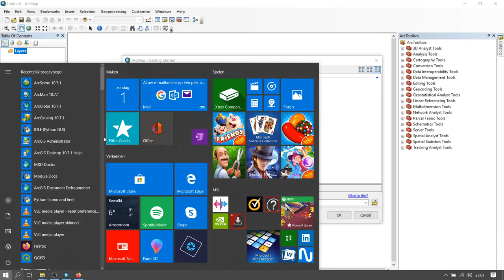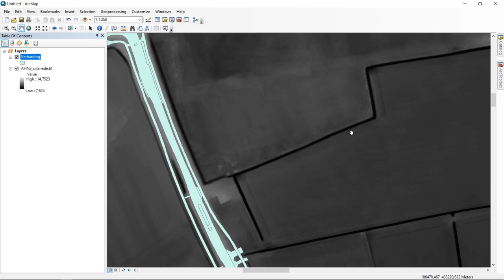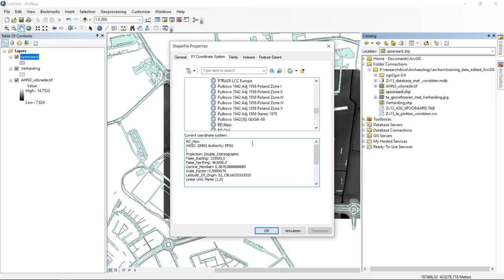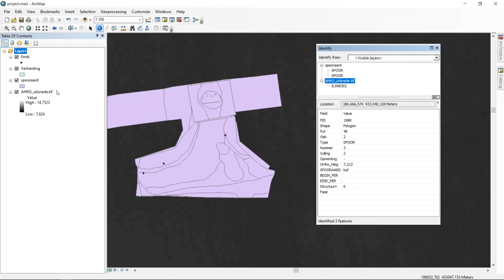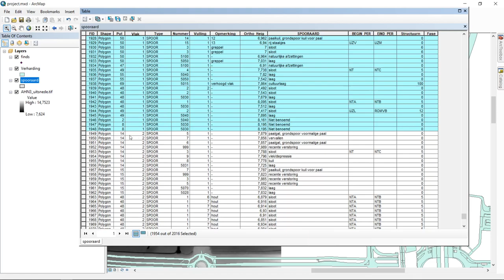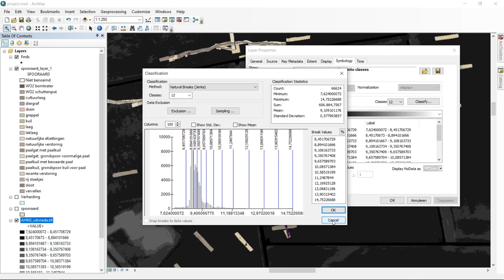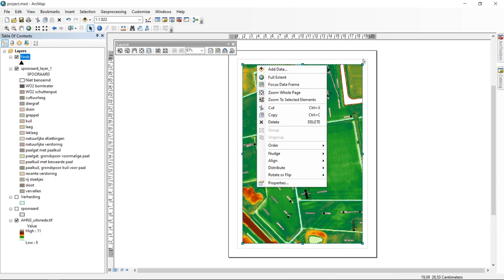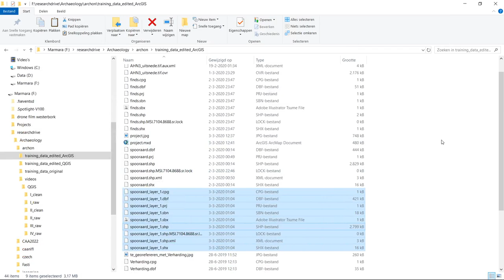ArcGIS course, video I (opening, simple editing, visualising data)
This ArcGIS course is designed as a practical skill course for using ArcGIS 10.7.1. Although the course is geared towards archaeology, the demonstrated functionality is mostly generic.

A few timestamps have been added to jump to specific operations.

3:50 Interface, ArcCatalog, Table of Contents, Open Files
16:48 File Types: Raster & Vector
21:36 Import MapInfo (.TAB)
31:40 Coordinate Reference Systems (CRS) / Projections
36:46 Define File Projection
41:04 Dataframe CRS and On-The-Fly Projections
43:28 Import Delimiter Separated Values
50:31 Convert Events to Shapefile
52:12 Map Canvas Navigation
54:37 Layers
56:48 Identify Features
1:00:45 Attribute Tables
1:02:42 Selections
1:03:34 Attribute Table Functions
1:07:05 Select by Attributes
1:20:27 Export Selection to New Shapefile
1:23:19 Vector Symbology
1:29:00 Colour Ramp Editing
1:30:43 Raster Symbology
1:38:06 Stretching Colour Ramps
1:49:04 Labeling
1:53:21 Maps / Layouts
1:58:14 Insert Map Components
2:04:04 Export Map
2:05:09 Project Data Management
2:08:11 Set Relative Paths

 With thanks to Gemeente Nijmegen – Archaeology for providing the demo data for this course.